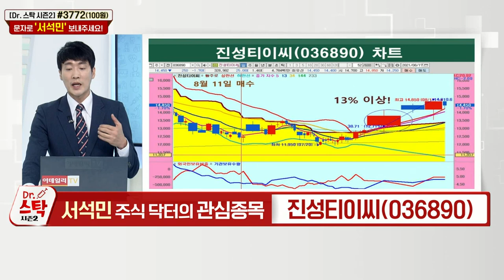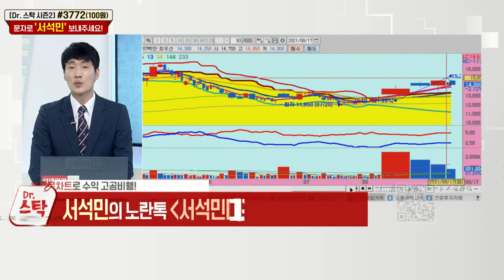광진윈텍, 진성티이씨_주식 닥터의 관심종목 (20210817)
광진윈텍(090150)